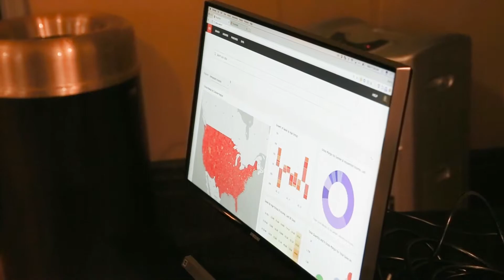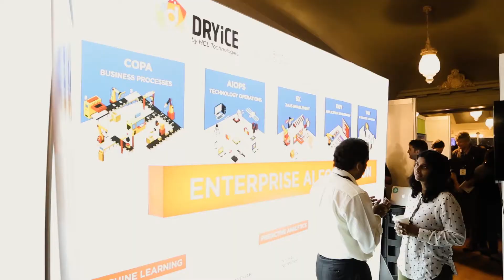The AI Summit San Francisco 2017